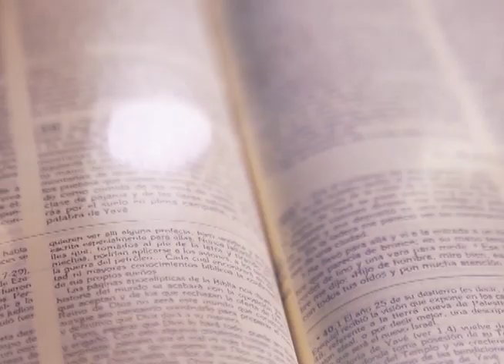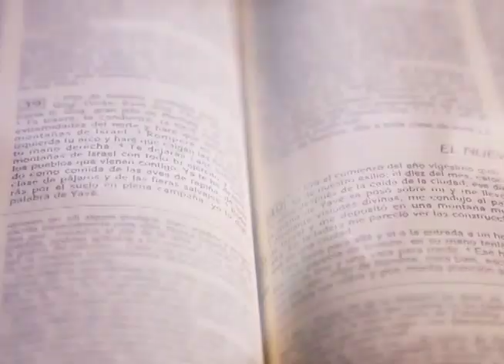HOMILÍA 01 DE SEPTIEMBRE 2023